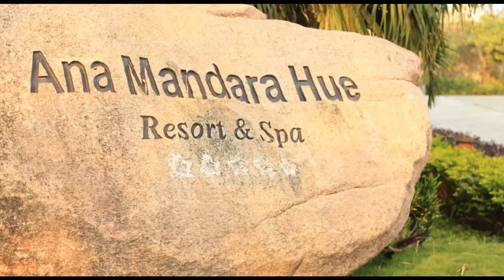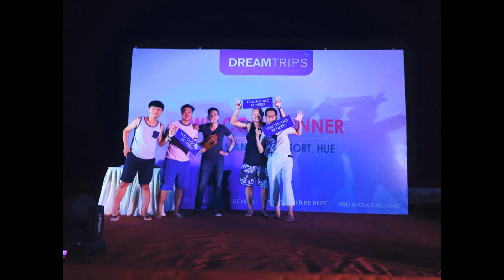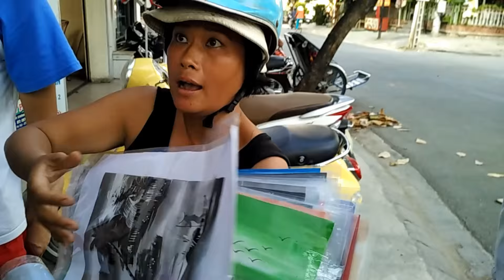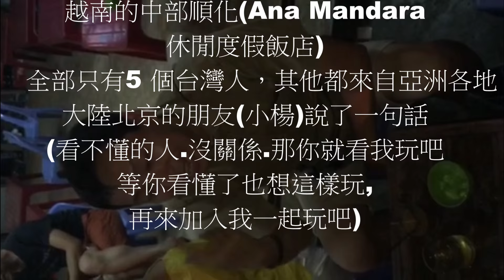2015 9月 越南順化之旅